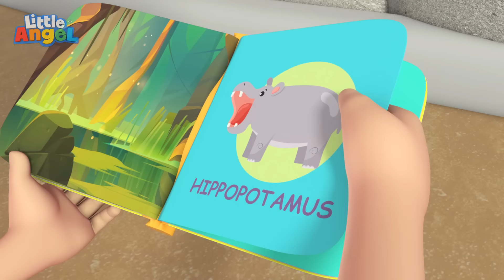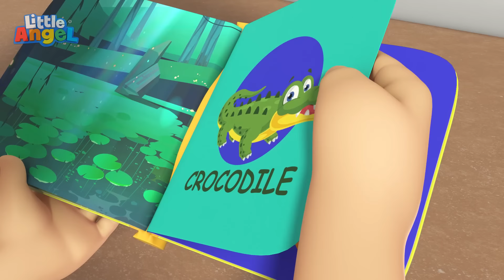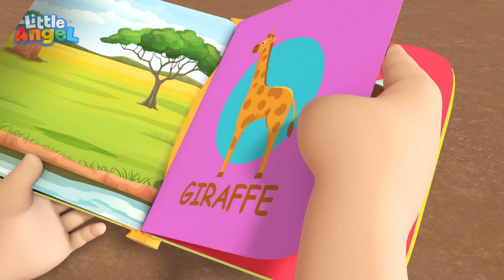Doctor Checkup for Bingo | Job and Career Songs | @LittleAngel Nursery Rhymes for Kids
Baby John has fun in his play pretend veterinary clinic in his room treating Bingo as one of his patients. Bingo plays along as Baby John uses lots of fun doctor tools to help Bingo to feel better. The pair enjoy the game until Bingo is completely nursed back to health!

Lyrics:
It’s doctor day
It’s doctor day
Ouchie boo boo
Go away

What’s wrong, Bingo?
Let me see!
Ouchie boo boo
Go away

It’s doctor checkup time!

I will look
All around
Let me see what can be found

Bugs bugs bugs
In your tummy
This will help you
It’s yummy!

It’s doctor day
It’s doctor day
Ouchie boo boo
Go away

What’s wrong, Bingo?
Let me see!
Ouchie boo boo
Go away

I will check
Check you out

I can heal your
Ouchie now
Have this snack!

It’s doctor day
It’s doctor day
Ouchie boo boo
Go away

What’s wrong, Bingo?
Let me see!
Ouchie boo boo
Go away

I will help
To make you well
Let me now try something out

Tools aren’t working
Let me see
Play with this toy

00:00 Doctor Checkup for Bingo
03:03 There Is A Skunk In The House
06:53 Baa Baa Black Sheep 1
09:28 Jill Had A Little Lamb
13:38 Itsy Bitsy Spider
15:51 Class Pet Song
19:13 Bingo's Visit To The Vet
22:02 Animals At The Zoo
25:20 Oh No Bingo Is Sick
28:45 Bingo (Be Good!)
32:39 Farm Animals Song
36:02 Farm Animals
39:55 Silly Animals Song
42:54 Baa Baa Black Sheep 2
46:22 My New Little Pet
49:55 Animals Around The World
52:43 Itsy Bitsy Spider (Playtime)
56:32 Finger Family Animals